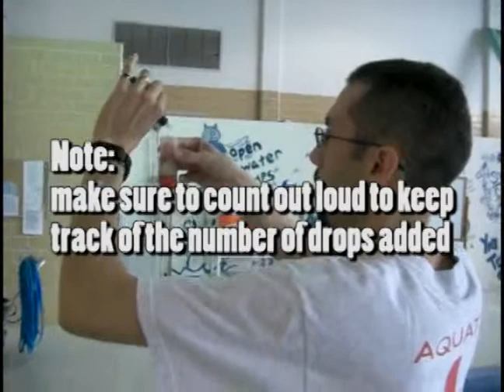ChlorineLevel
This is a step-by-step orientation video to demonstrate how to check the Chlorine Level for the pool at Rice Aquatic Center.